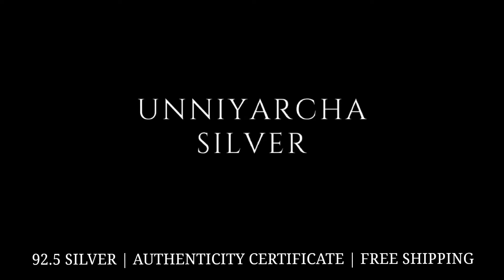UNNIYARCHA JEWELRY | SILVER MINIMAL TOE RING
Women seeking innovative toe rings to look great in every occasion. The silver toe ring is adjustable and is perfect for daily wear.

92.5 Silver Hallmark

Authenticity certificate.

Plating : Silver Oxidized Plating

Size: Adjustable

Care Description

Avoid moisture or direct contact with perfumes, water, chemicals.

Store in zip lock bags to maintain luster.

Gently wipe with a soft cloth

Dispatched within 2-3 days.